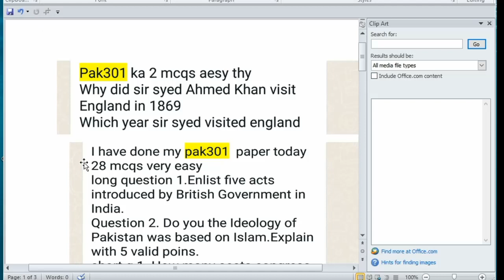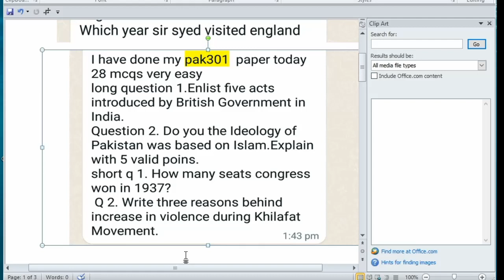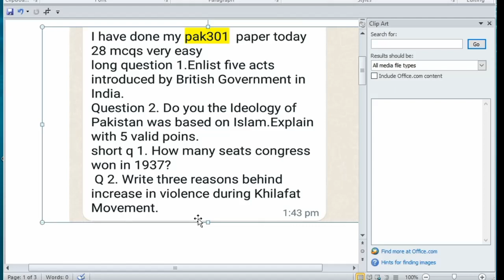Pak301 Today Paper | Pak301 Currently Midterm Paper | Pak301 Midterm Preparation | Let's Study